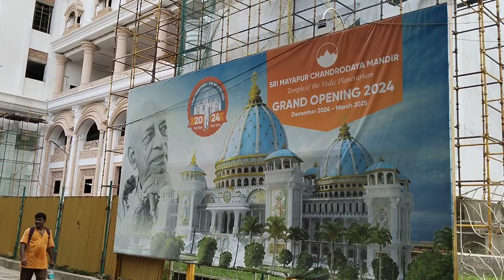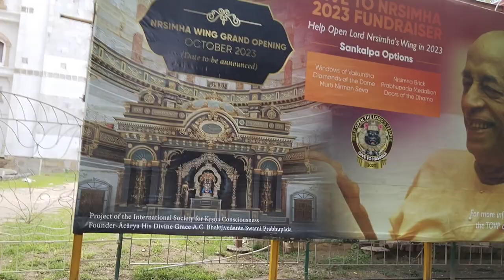মায়াপুর পার্কে এটা কি দেখতে পেলাম ❤️//আমি তো দেখে অবাক হয়ে গেলাম//village Vlogs